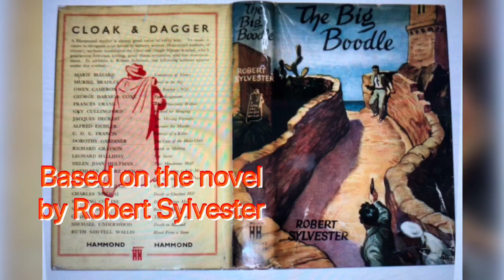The Big Boodle (1947) noir film REVIEW Errol Flynn.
Cuban set crime film REVIEW Errol Flynn THE BIG BOODLE (1957).